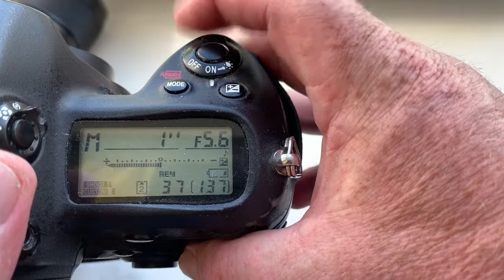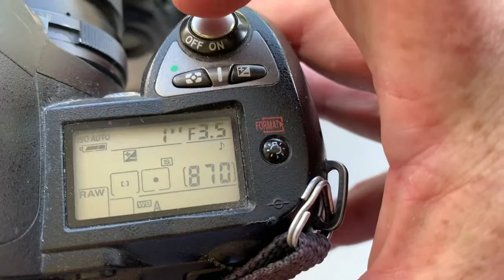Для Сергея И.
1.КП/АН с Одуванчиком Лушникова для Таир-3С, 300mm/f4.5-22
2. Одуванчик Лушникова Nikon для Юпитер-37А, 135mm/f3.5-22